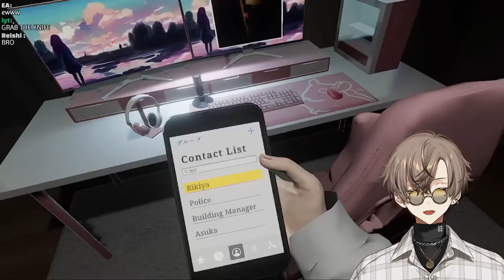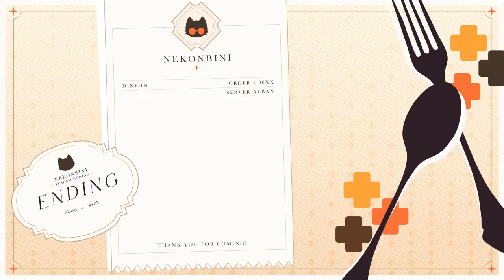IT'S JUST A GAME, RIGHT? 【PARASOCIAL / パラソーシャル】 【NIJISANJI EN | Alban Knox】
is this a fantasy or is it reality
'cause it's easy come, easy go

【Hashtags】
General
Live
Art
NSFW
Memes
Thumbnail

⏰「Noctyx」Members